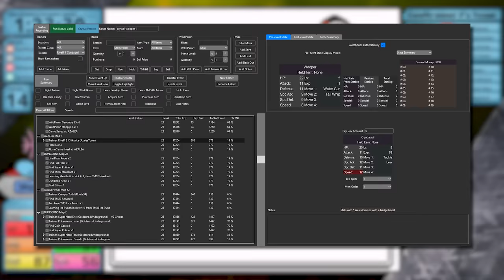Wooper Only - Pokemon Crystal